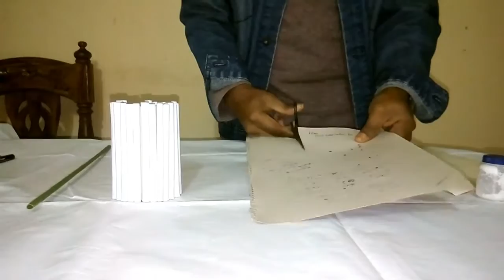How to make PEN HOLDER for desk, Desk accessories